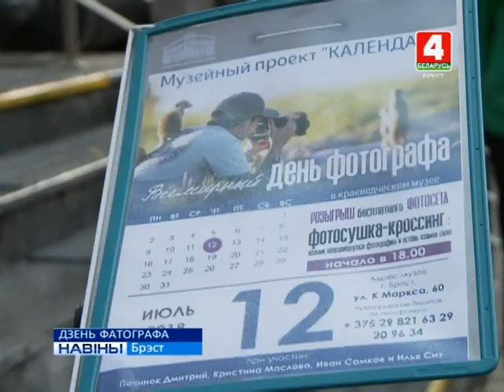ДЗЕНЬ ФАТОГРАФА (Відэа)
Убачыць незвычайнае ў звычайным – мэта кожнага фатографа. Брэсцкі абласны краязнаўчы музей у Дзень фатографа адчыніў свае дзверы для ўсіх прафесіяналаў і аматараў мастацтва фатаграфіі.